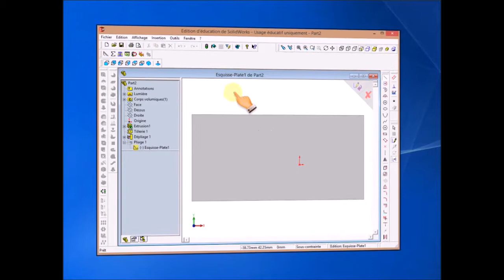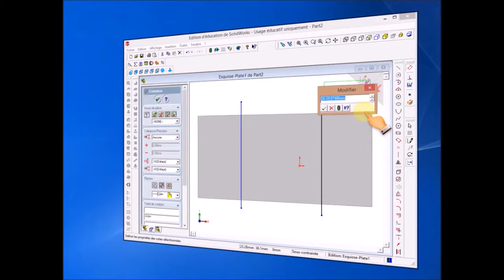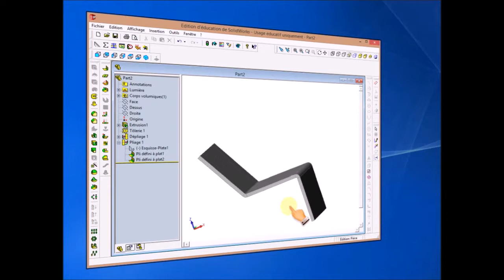SolidWorks 2003 : créer une pièce avec deux pliages